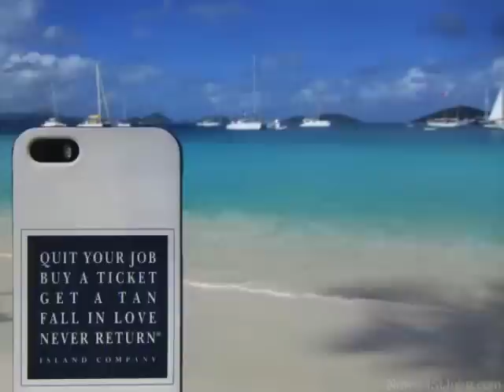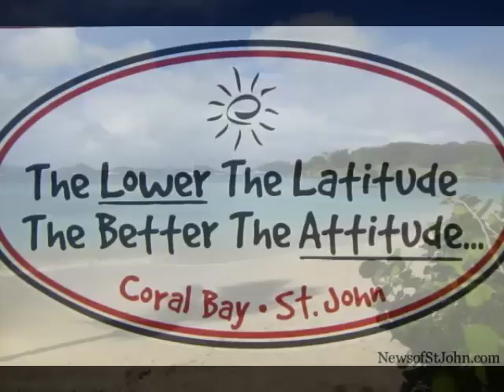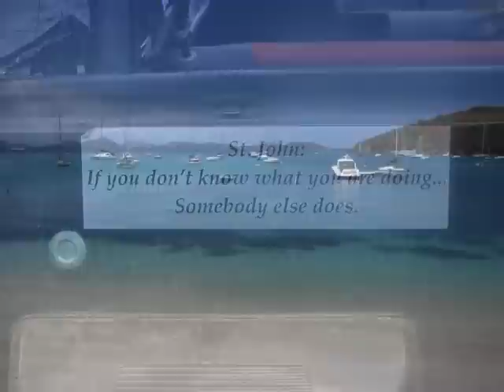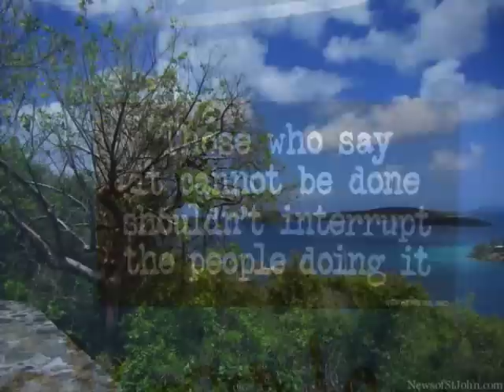Island Images from St. John, US Virgin Islands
A collection of our daily island images taken on the island of St. John in the US Virgin Islands.